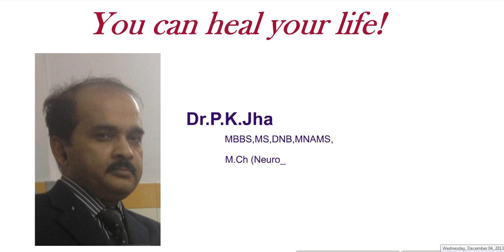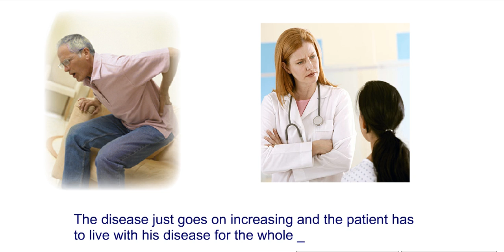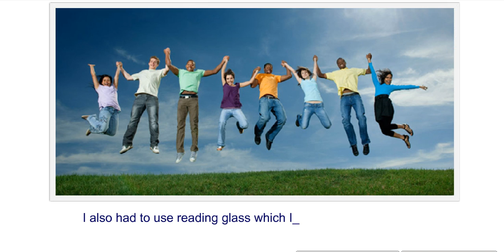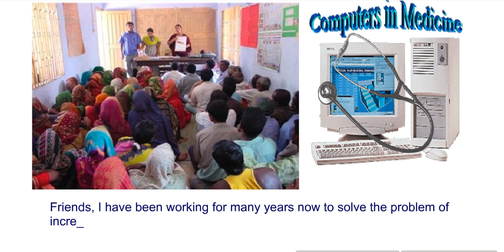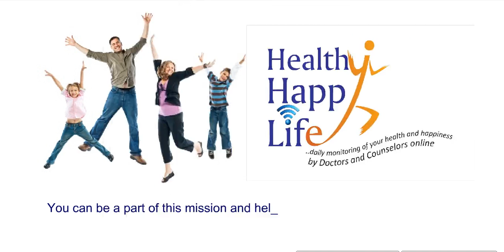Health & Happiness for all- Dr.P.K.Jha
Listen from the director of about the online life transformation course and the plan to provide health and happiness for all in the least possible cost using latest in IT and mass participation.